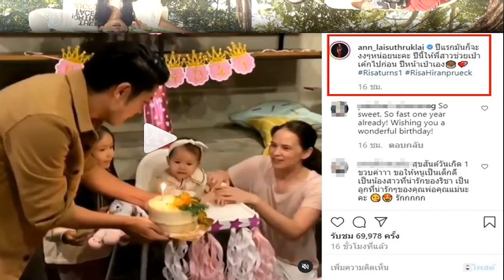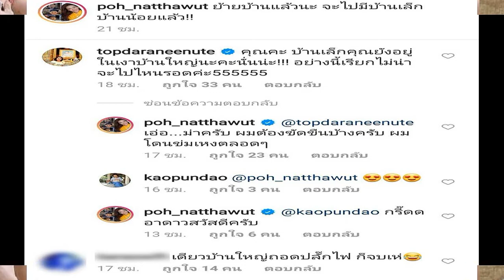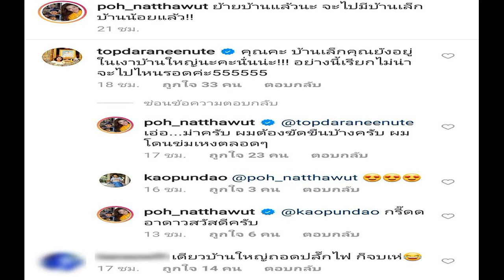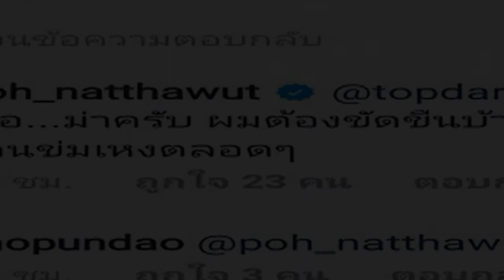สมฐานะลูกนักการเมือง ตู่ นันทิดา เผยสิ่งที่ลูกสาว น้องเพลง ชนม์ทิดา ขอ 2 อย่าง เรียนขับเครื่องบิน ยิ